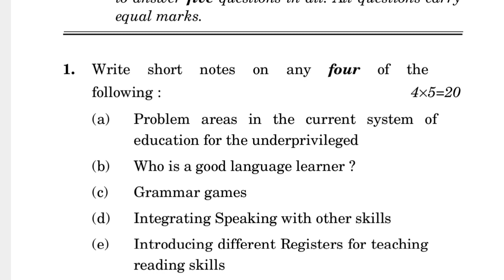CTE-5 JUNE-2022 QUESTION PAPER IGNOU